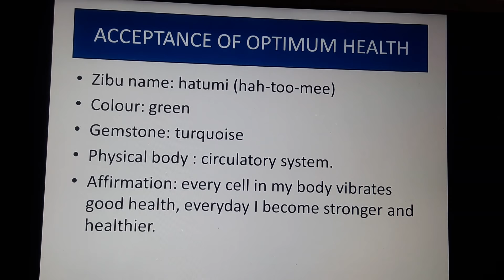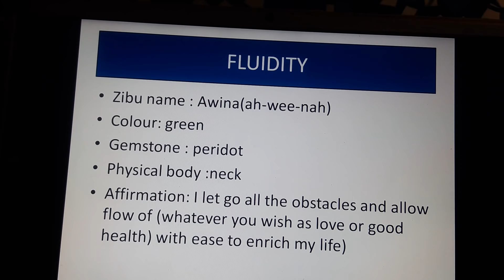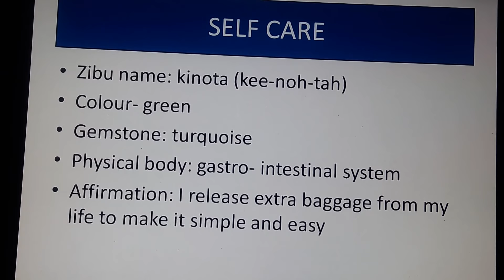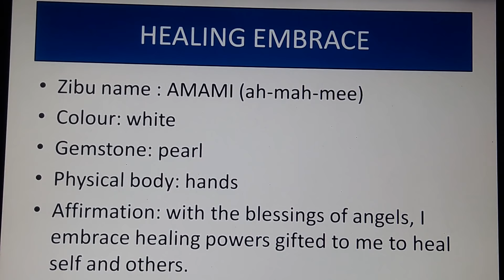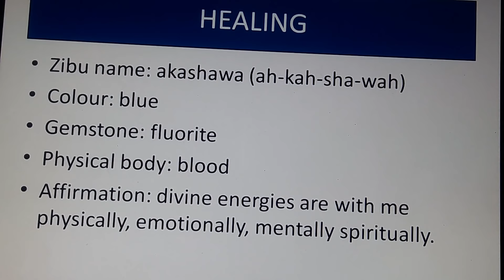Heal yourself with these magical symbols/ healthy angelic symbols../ ZIBU SYMBOLS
Here is the list of zibu symbols which are good for maintaining  good health